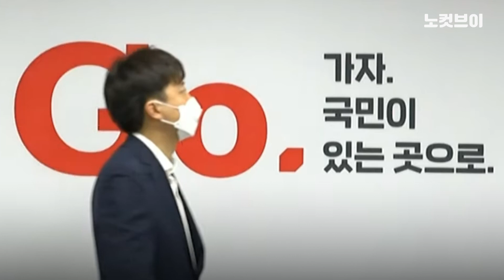같은 시간 다른 장면: 만나자마자 입당한 최재형, 3주째 뜸들이는(?) 윤석열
15일 국민의힘 이준석 대표와 회동한 최재형 전 감사원장이 회동 직후 국민의힘 입당을 선언했습니다. 6월 29일 대선출마 선언 이후 국민의힘 입당에 말을 아끼고 있는 윤석열 전 검찰총장과 대조되는 모습입니다. 노컷브이 영상으로 확인해보시죠.